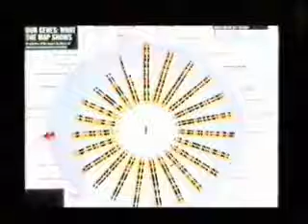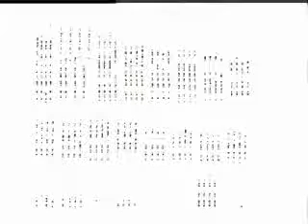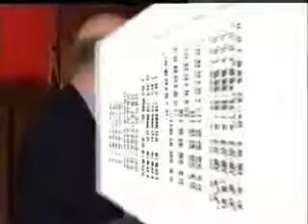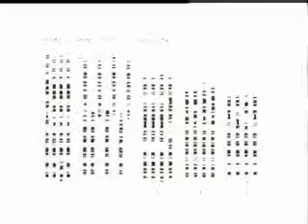Alien Genetic Manipulation of Man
Humans were made dumb by the aliens to control and enslave us.